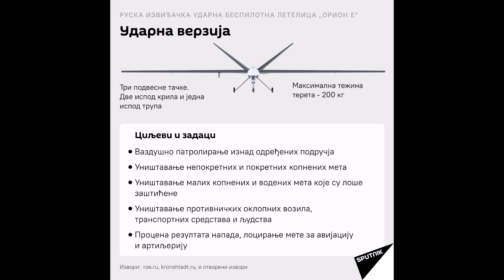RUSKA BPL ORION I ORION E;RUSSIA BPL ORION AND ORION E;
U ovom vidu mozete videti sve informacije vezane za BPL ORION-izvidjacka verzija i BPL ORION E-udarna verzija.
In this view you can see all information related to BPL ORION-reconnaissance version and BPL ORION E-impact version.